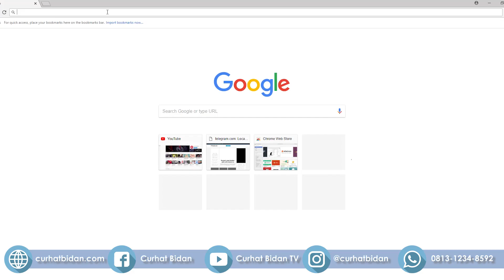Wajarkah Anak Usia 1 Tahun Belum Tumbuh Gigi ?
Normalnya gigi pertama bayi tumbuh saat anak menginjak usia 6 bulan, diawalai dengan tumbuhnya gigi seri tengah dan gigi lain akan tumbuh seiring bertambahnya usia.